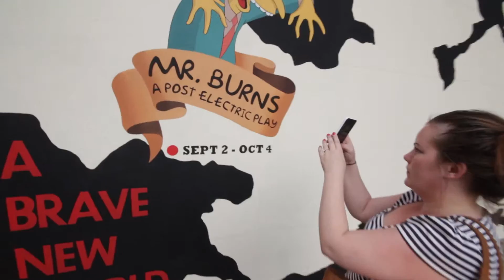BBQ Cat Lady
Jamie and I get some happy hour BBQ at Tank House in Sacramento, and then she pets a cat... again.